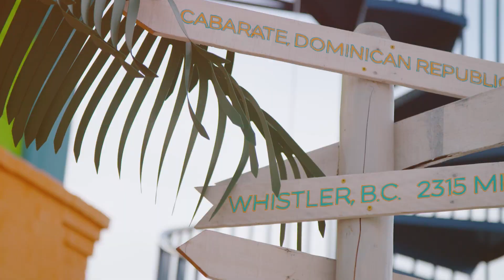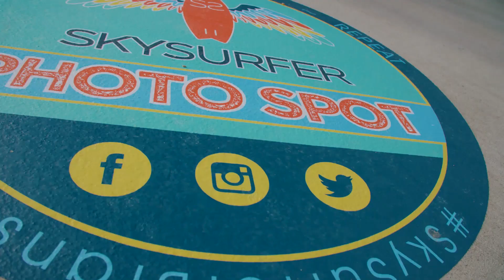SkySurfer Powered Zipline and Rail Attraction